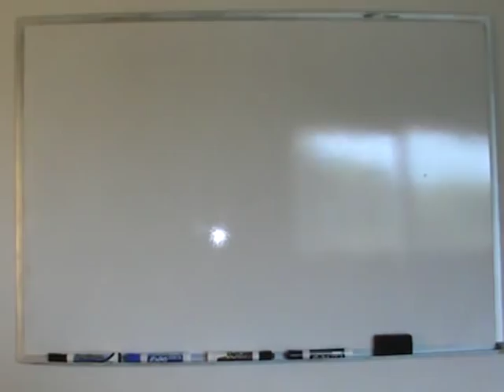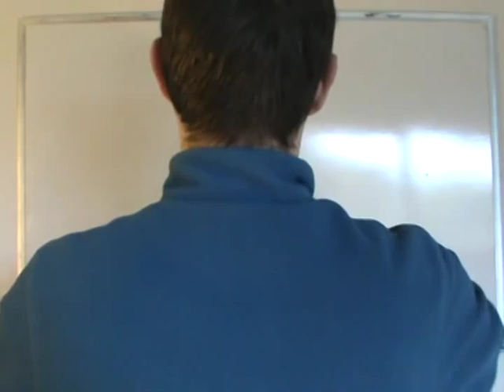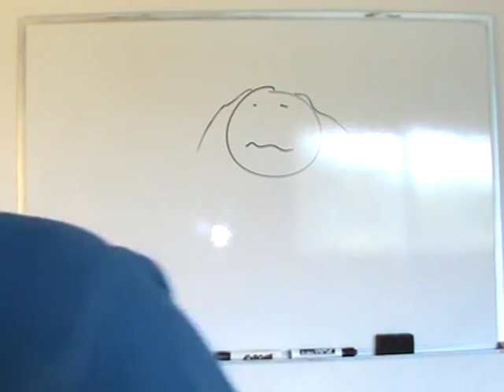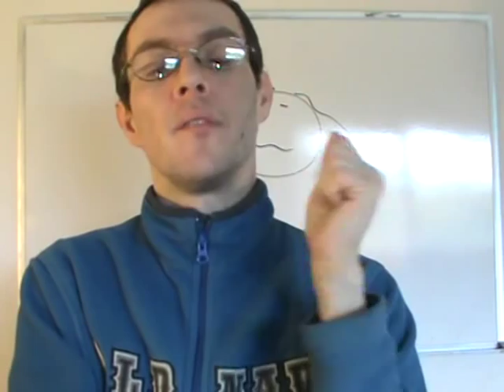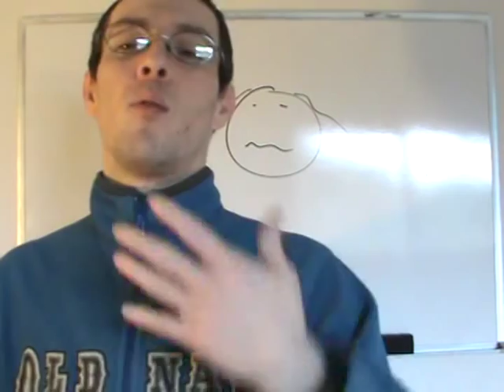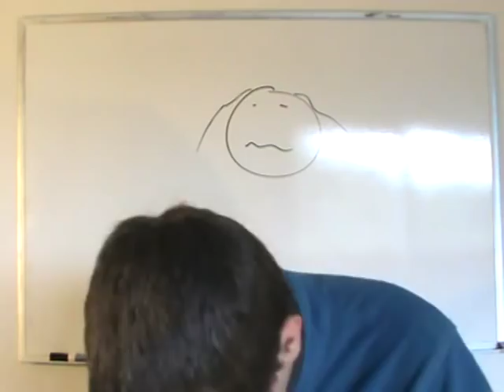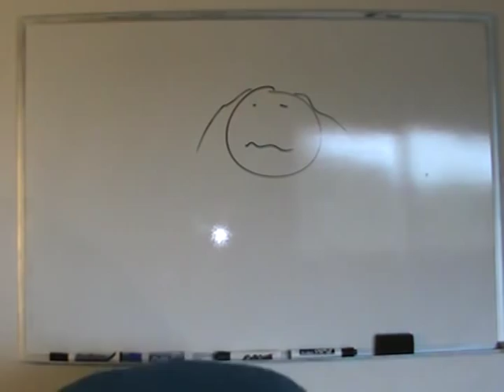If You Have a Firearm, You Should Wear a Lightning Rod Too!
I meant to say that it used to be the case that a police officer was shot to death about every 36 hours.